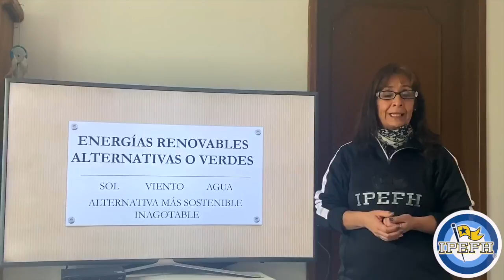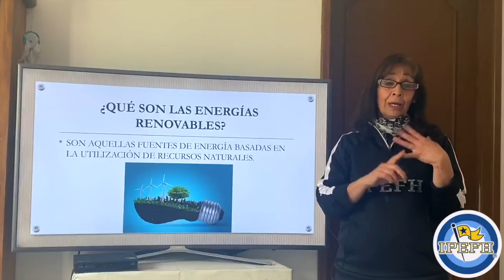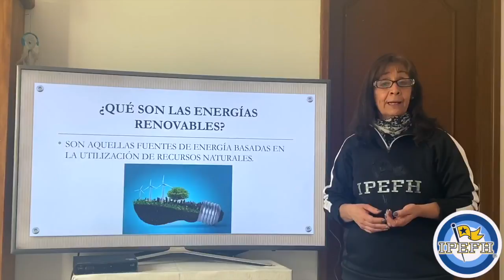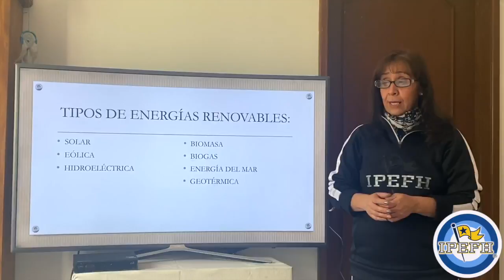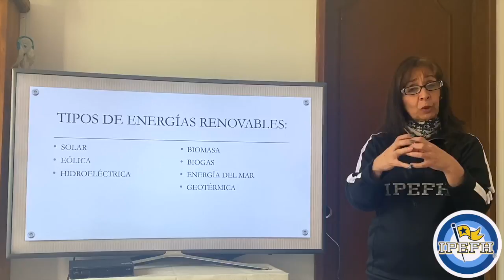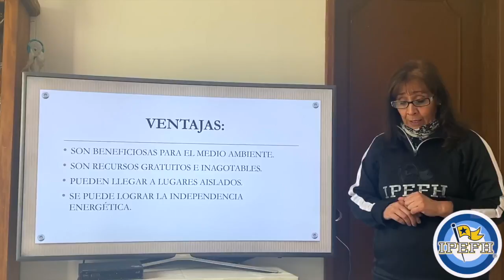PRE 2o SEGEM CAL, Ética II, Retos de la energía renovable